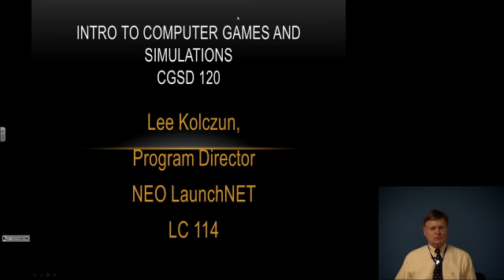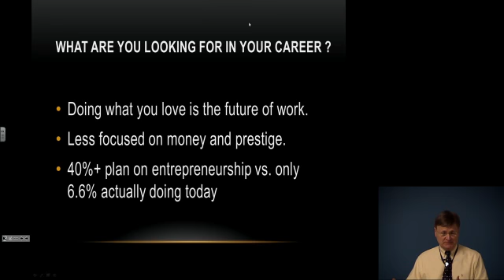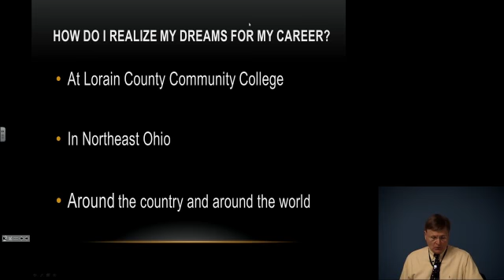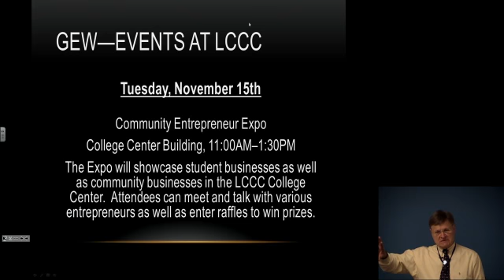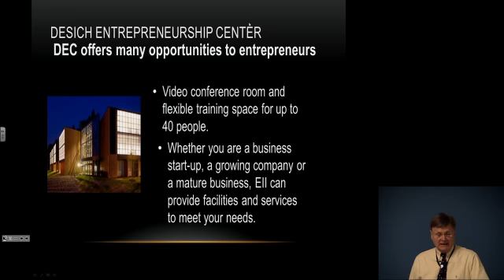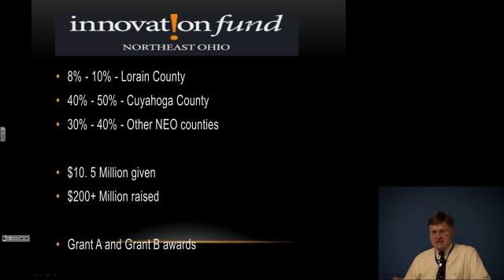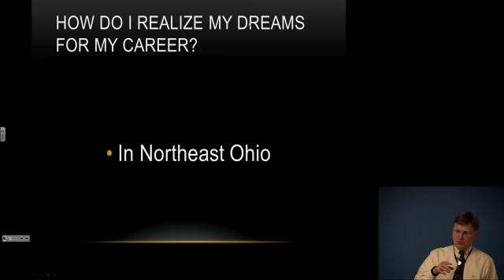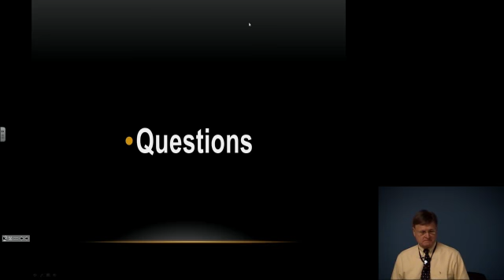Lecture 12 Entrepreneurship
Guest lecturer Lee Kolczun tells us about NEO Launchnet, FEBE3, and entrepreneurship opportunities to help you start your own local company.